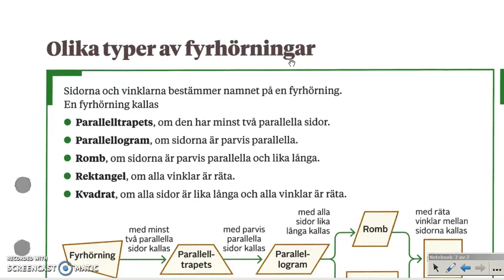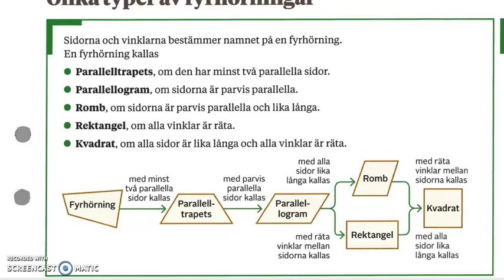Genomgång av Matte direkt 7 Kapitel 2 Geometri Olika typer av fyrhörningar